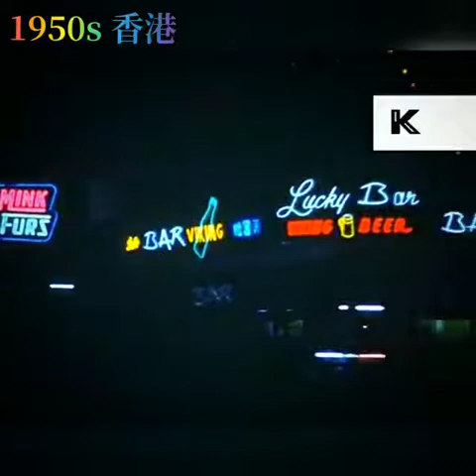五十年来家国，八千里路山河。